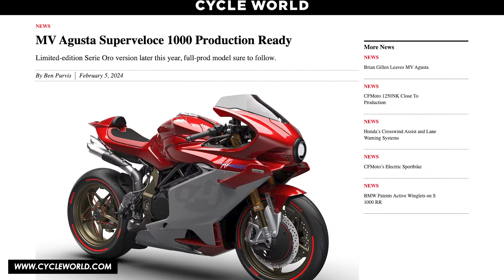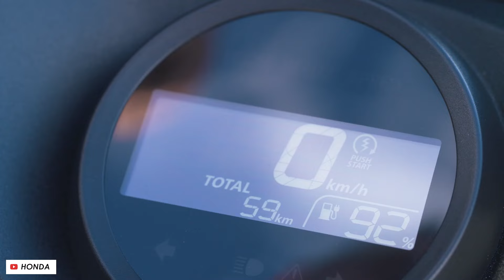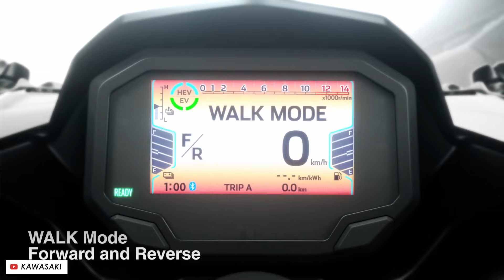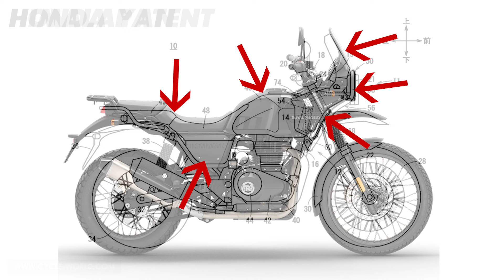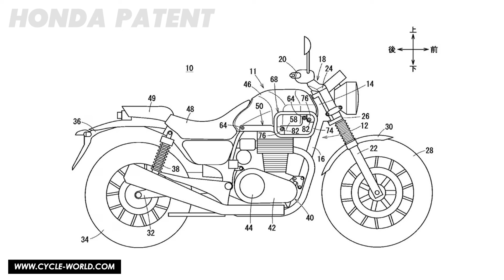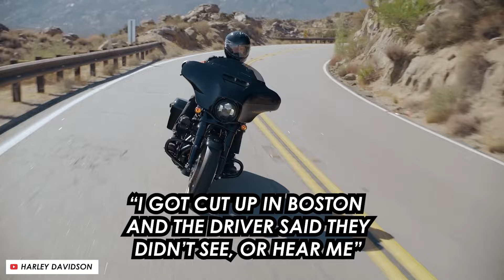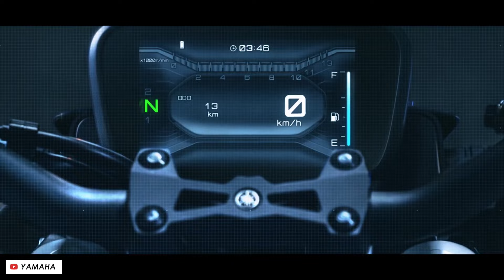The Moto News: MV Agusta Superveloce 1000, CAKE files for bankruptcy, Honda Copying Royal Enfield?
Rob and Tim bring you the motorcycle news, including arguably the most beautiful bike ever made now ready for production, the state of the Electric Motorcycle market and the very VERY familiar plans for Honda’s Himalayan and Scram 411-esque offerings.

0:00 - Intro
0:28 - Most beautiful motorcycle ever made?
10:21 - Are electric motorcycles viable?
14:48 - Are Honda copying Royal Enfield?
20:17 - Comments of the Week: Loud exhausts continued
27:11 - Bike of the Week: 48 Cylinder Kawasaki